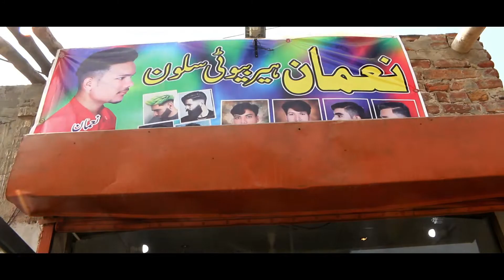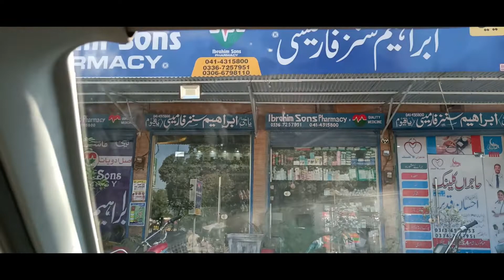21# Mic For Smartphone Vlogging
{If You Want To Be A Part Of My Vlogs} Record Video & Say This
{Assalam O Alaikum! Ms Vlogs Mera Naam (Apka Naam) Me Es Waqt (Jaga Ka Name) Aur Yahan Par Mahool Kuch Aisay Hain}